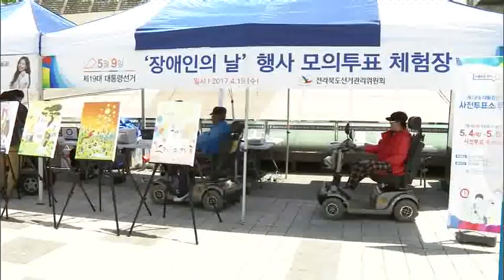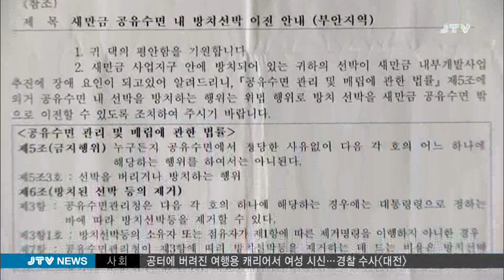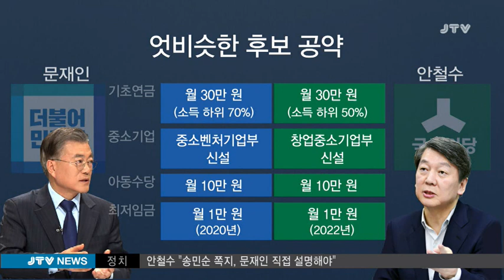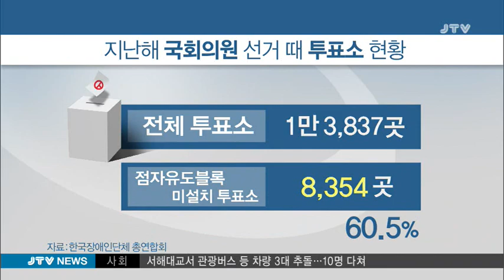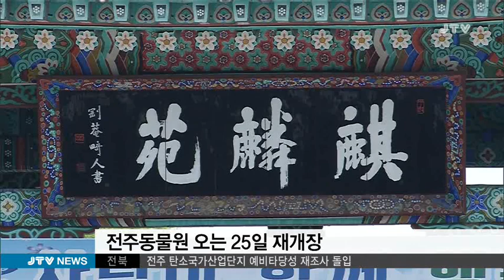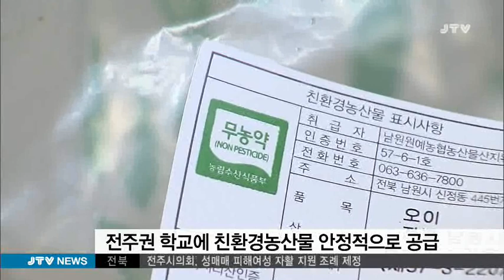[JTV 8뉴스] 2017.4.21(금)